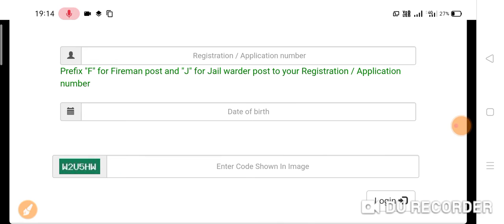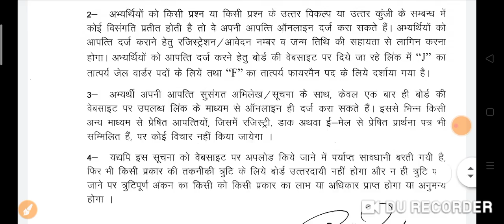UP Police Fireman Official Answer key From 2020